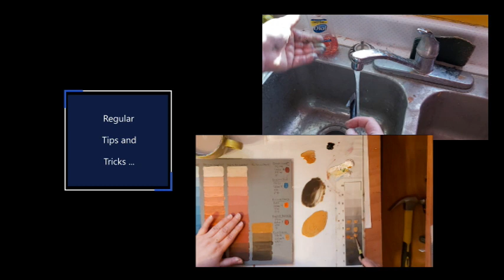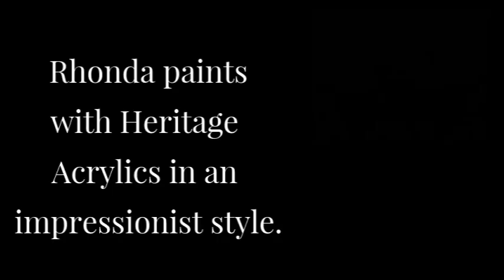Welcome to Rhonda Stock Art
This video will show you what the channel is about and give you a little tour. Rhonda paints with Heritage Acrylic paints in an impressionist style.